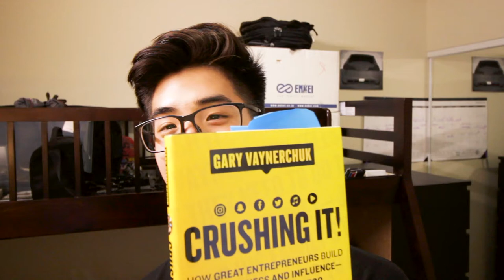When is the last time YOU read a book?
I have been trying to work on myself lately. Reading books, listening to podcasts, and investing in online video courses. Self development has been the focus, you all should try it out. Please let me know what you think of these videos. I will be sure to show more of Gina I promise...